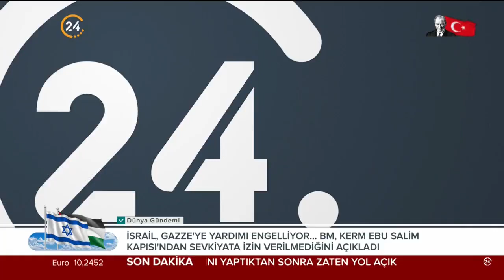Erkan Kol ile “Esas Mesele" / CHP'den HDP'ye Bakanlık Teklifi - 19 05 2021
Erkan Kol ile “Esas Mesele“ ’de bu hafta;

Konuklarımız;
Namık Kemal Üni. Öğrt. Üy. Doç. Dr. Ramazan Akkır
İst. Medipol Üni. Öğrt. Üy. Doç. Dr. Yusuf Özkır
İst. Üni. Öğrt. Üy. Doç. Dr. Turgay Yerlikaya